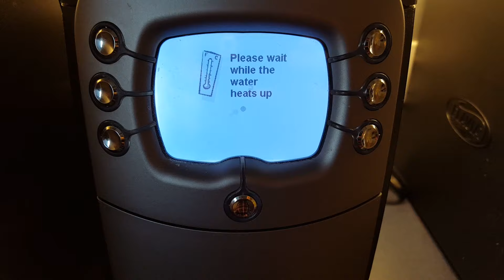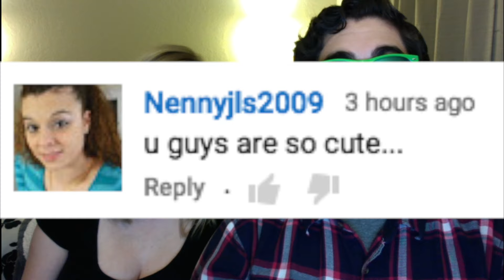EXPENSIVE CAT PILLOW | Vlog 563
Ever have a Mac computer be someone's pillow? Welp. Zeus stole it.

Hey Guys! It's QUESTION WEDNESDAY! WE are here to answer some comments! Did you miss this weeks question? You probably did, we didn't ask one. This time, It's comment commentary! Love you guys! Thank you for always being there and showing love.

Send us a letter or drawing!